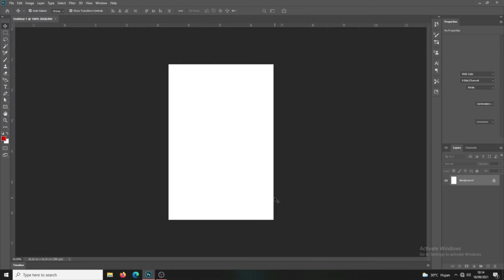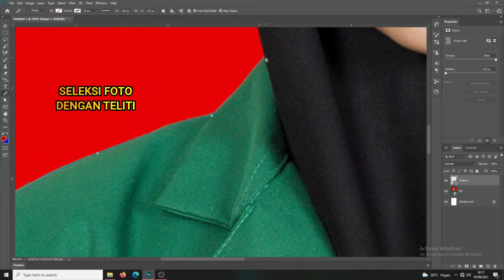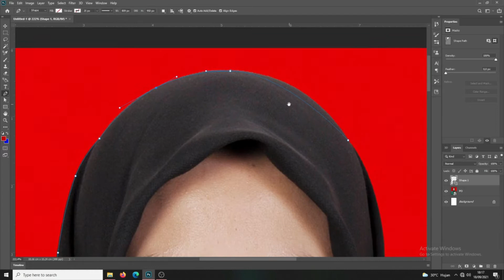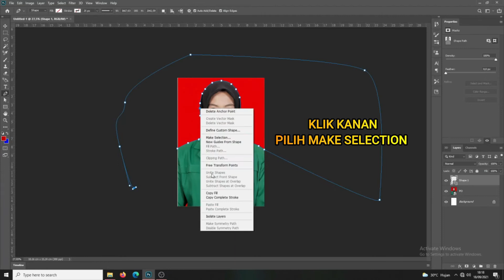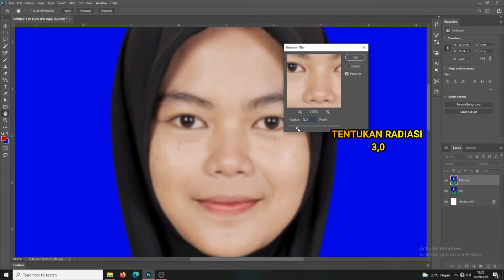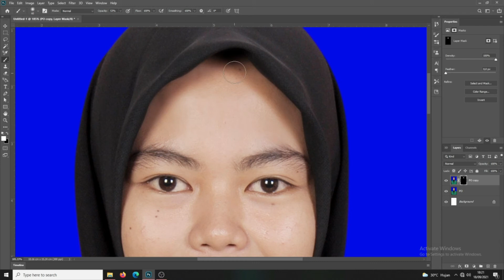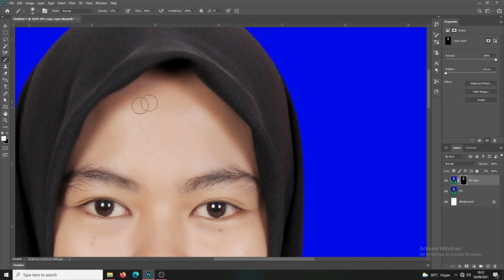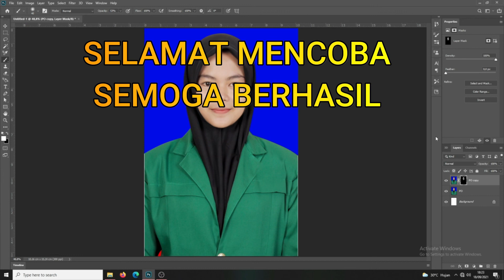cara mengganti BACKGROUND, MENGHALUSKAN WAJAH, DAN MENGHILANGKAN JERAWAT di PHOTOSHOP CC/ keren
Pada tutorial kali ini kita akan belajar bagaimana cara mengganti warna background atau latar belakang pas foto dengan menggunakan Adobe Photoshop. Simak terus videonya sampai selesai.